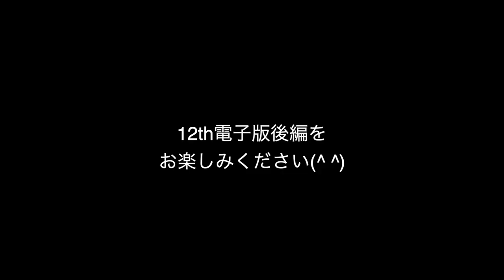片山選手が「旨味食堂 べじ吉」で食レポに挑戦！｜セレッソ大阪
【12th電子版vol.6】
今回の12th電子版は、片山瑛一選手が今までのサッカー人生を振り返ります🎁
プロに入っても練習についていくのがやっとだった…しかしプロ1年目で「まさか」のレギュラー奪取…詳細は、12th電子版をお楽しみに☺️